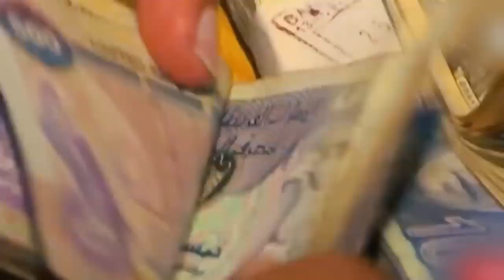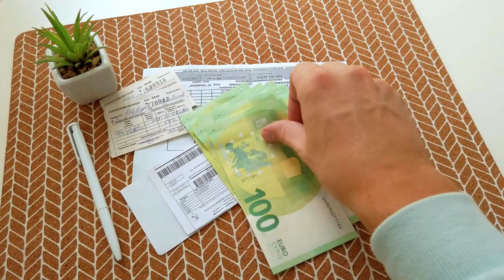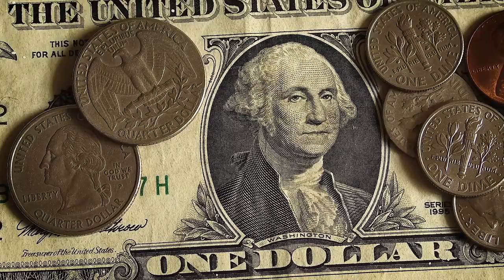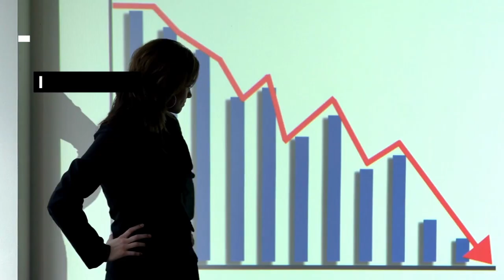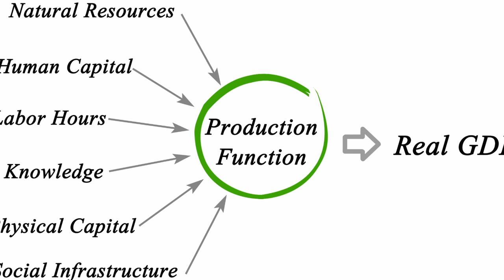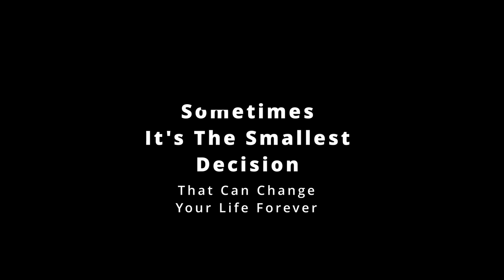You’ll Never Be Poor Again - Simple Financial Management Principles To Follow - اردو/हिन्दी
Micro vs Macroeconomics is a very important concept to learn in financial management for home budgeting. Let's learn about income vs expense, and the needs vs wants relationship in a better way. We tried to deliver this concept in a very interesting way so that everyone can understand as there is no rocket science in it.

Track tittle :dark alleys deals
Genre        :cinematic
Mood        :dark
Artist.         :Aaron kenny

Timestamps:
0:00 - Intro Economics (Macro vs Micro)
0:43 - Financial planning for a house (micro  economics)
1:40 - Planning for a big building (micro economics)
2:30 - Financial planning for a company (micro economics)
2:51 - Financial planning for a country (macro economics)
3:30 - Drawbacks of this management
4:07 - What is GDP?
4:34 - When is Deficit occur?
5:19 - Conclusion